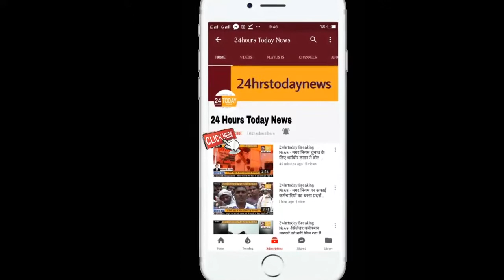24hrstoday Breaking News:-मोहर्रम नये नये करतब दिखाए गयेReport By Atul Kanairia